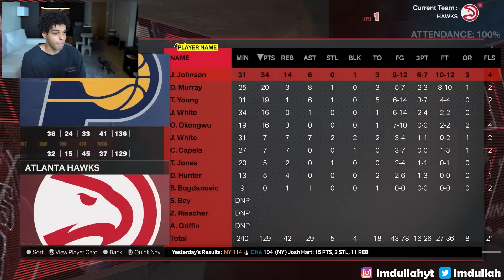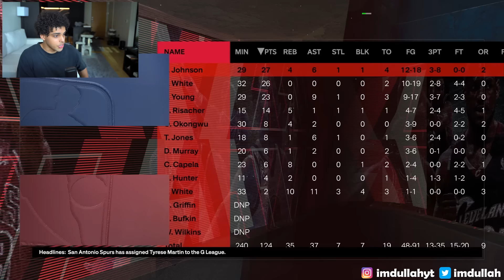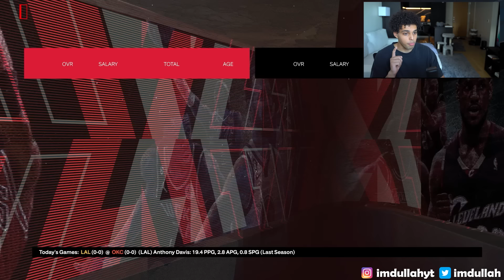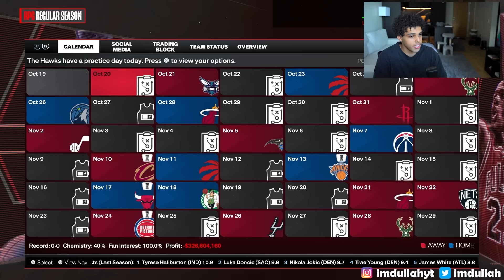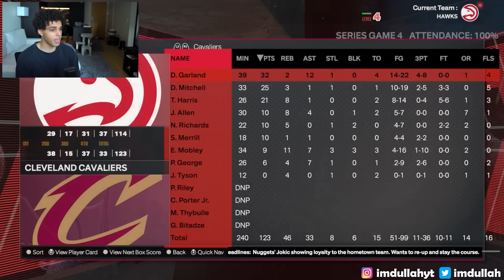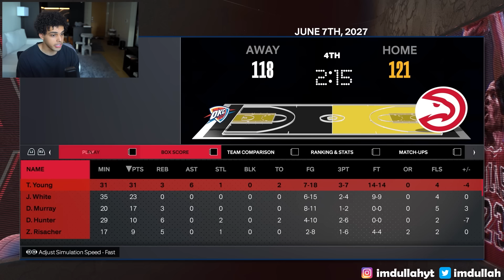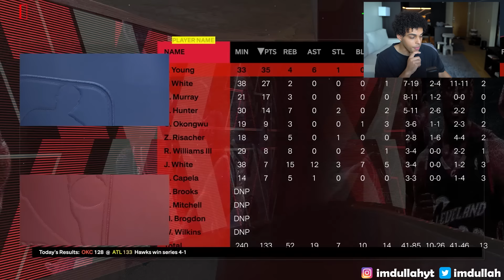I Created Twins to BREAK The NBA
In today's we build the most dominant NBA twin brothers and attempt to break every record in NBA 2K24! We create a pair of twin brothers to dominate the NBA and break both offensive and defensive records. Can we build these brothers to become the greatest in NBA History?

Live Channel: @imdullah